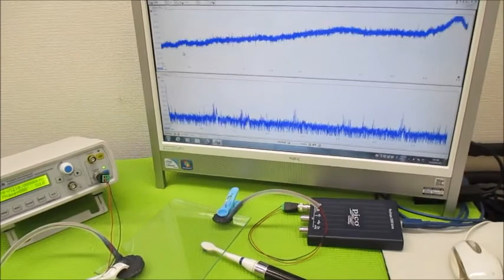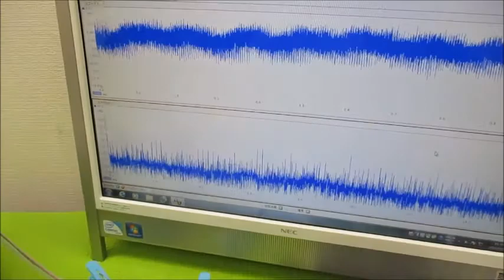超音波と表面弾性波（オリジナル超音波システムの開発技術） ultrasonic-labo